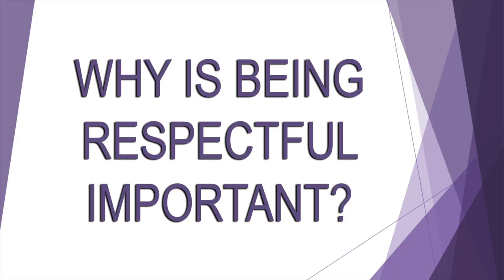Middle School - 2019, Term 3, Newsletter 1